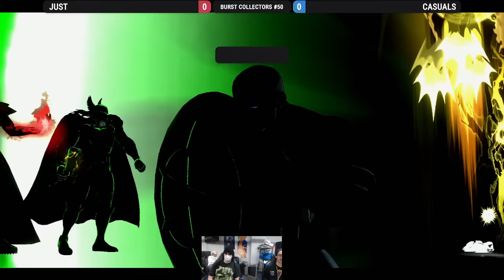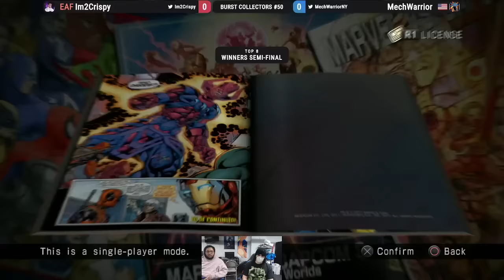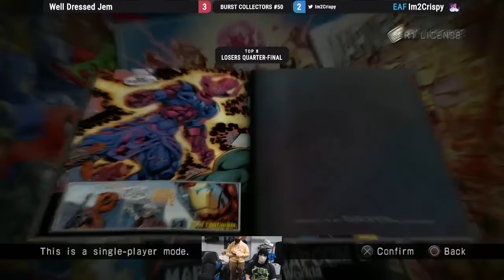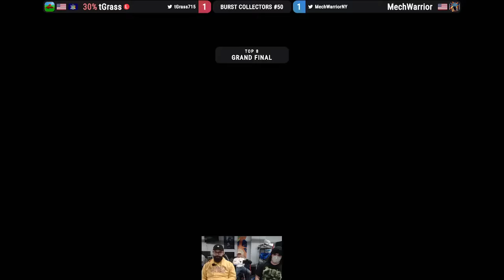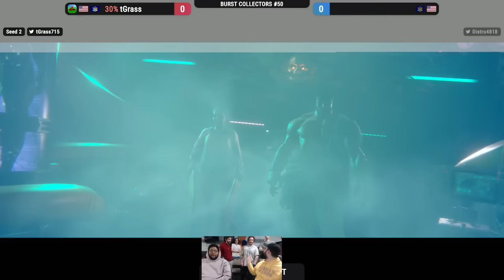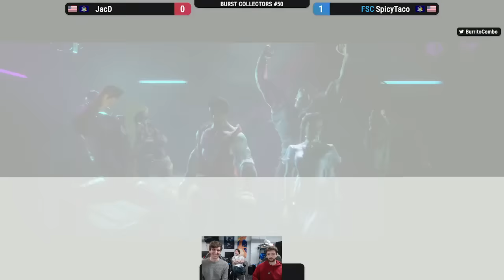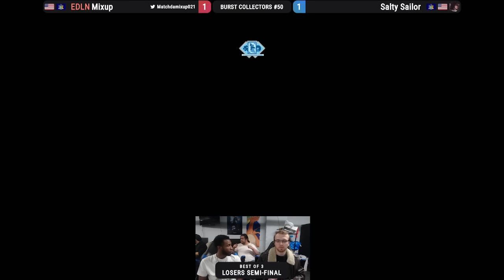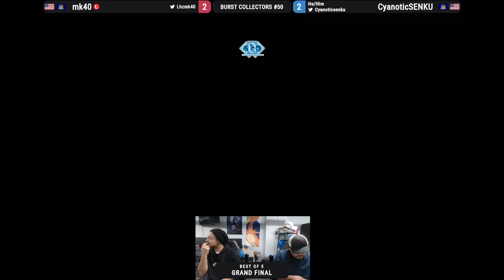BURST COLLECTORS #50 - FULL VOD